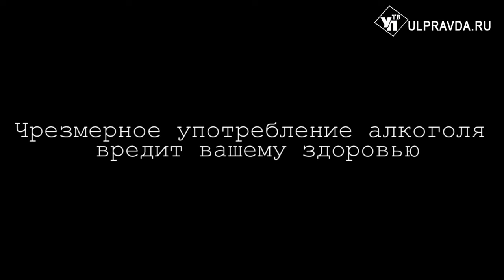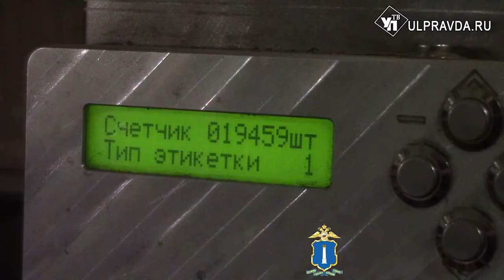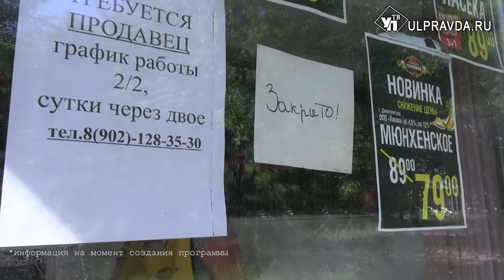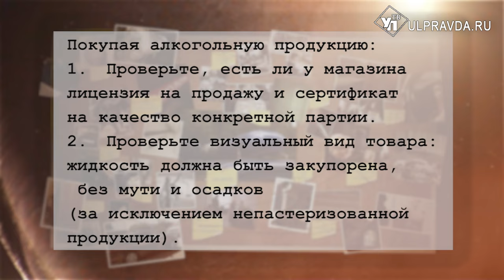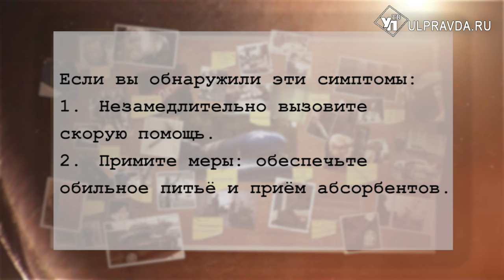Дело раскрыто. Масштаб бедствия: как делают и чем опасна паленая водка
О том, к чему приводит употребление и производство некачественного алкоголя, вы узнаете в новом выпуске «Дело раскрыто».